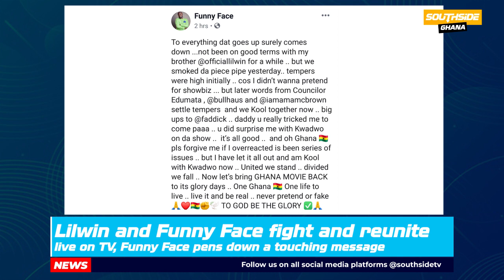Funny Face Pens Down A Touching Message TO Lilwin